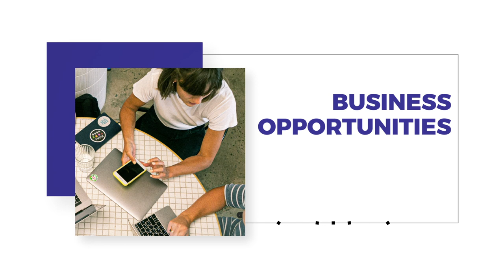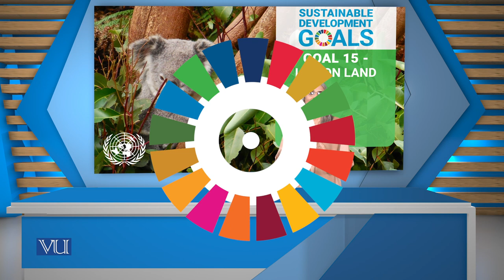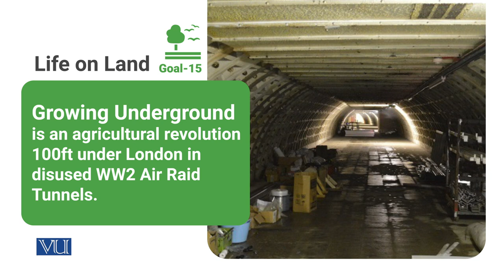Sustainable Development Goals Life & Land | Social Entrepreneurship | SOC617_Topic030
Topic030 - Sustainable Development Goals Life & Land